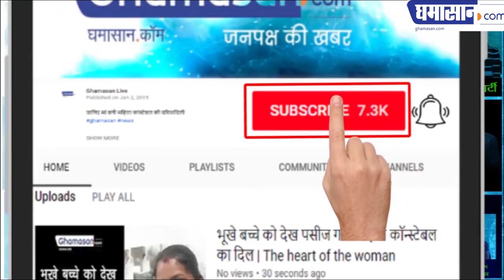Bollywood Maza |आंख मारने वाली Priya Prakash का नया किस वीडियो | Priya Prakash new Video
साथी को किस करती हुई दिखाई दे रही हैं